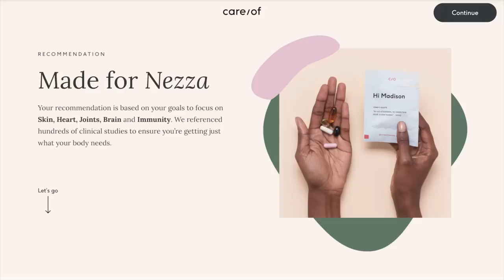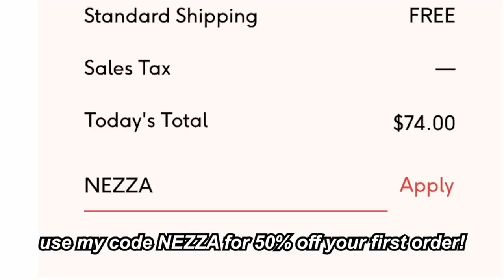GETTING MY WISDOM TEETH REMOVED!!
this is probably one of the funniest days of my entire life

SHOUTOUT TO MY PAPO FOR BEING CUTE CAMERA MAN!!

FAQ
✿ height: 5'3" (yes i knoooo)
✿ where im from: YAY AREAAAA
✿ currently located: LA